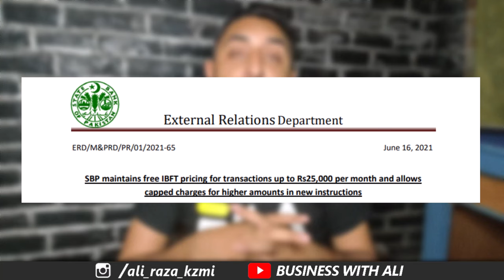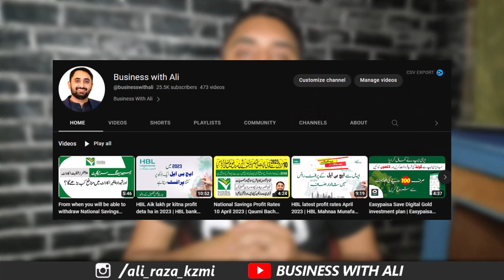Ab bank ki her Online Transaction per charges ada krny ho gne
Salam!
AB bank ki her online transaction per ap ko charges ada krny ho gy jis ki fees per transaction 0.01% ho gi!

City 41
Elction Box
Business Chowk
Helan MTM Box
Q tech
Grow With Haider
Bank News